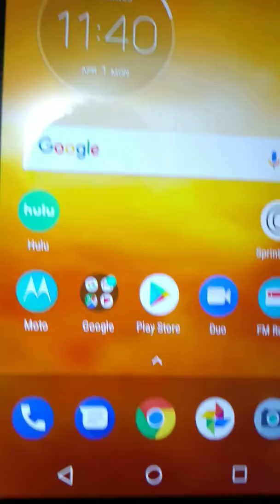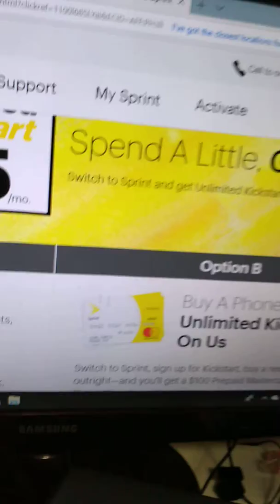This is Sprint false advertisement $25 a month unlimited for new customers that switch $100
Sprint advertises $25 a month and $100 gift card and it's a scam